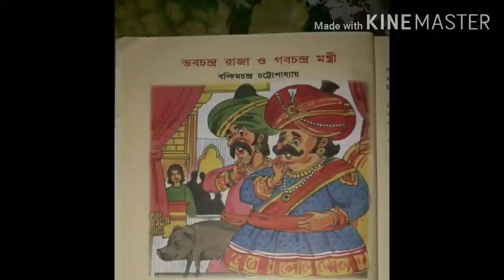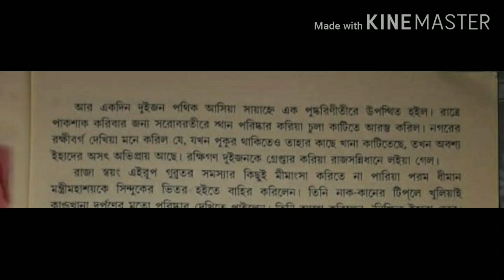Class- v - ভবচন্দ্র রাজা ও গবচন্দ্র মন্ত্রী